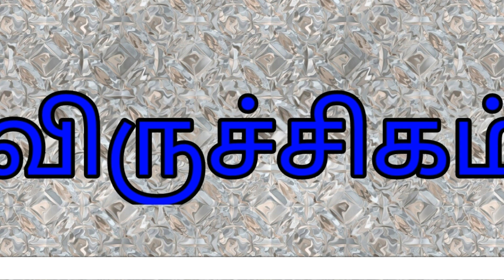16-02-2018 - இன்றைய ராசி பலன் | Indraya Rasi Palan